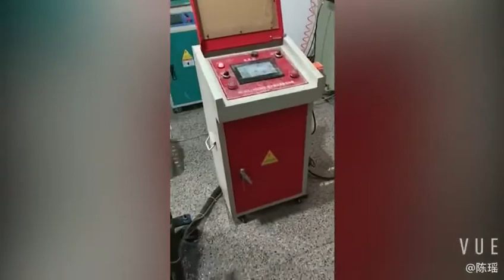Stainless Strip Pulling punching machine for producing stainless steel cable tie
stainless steel cable tie cutting machine making machine bending machine
Contact way:Nancy chen
Changzhou hotlink electronic CO.,LTD
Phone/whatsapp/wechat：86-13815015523